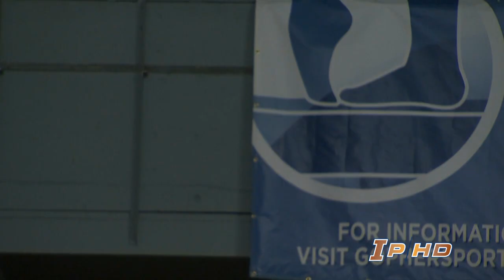WGYM- Big Ten Championships 2011